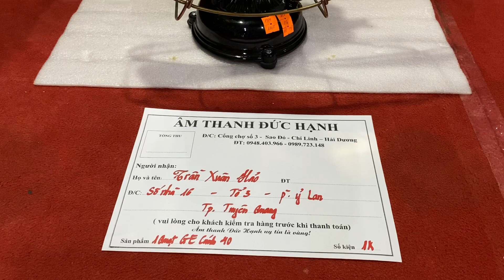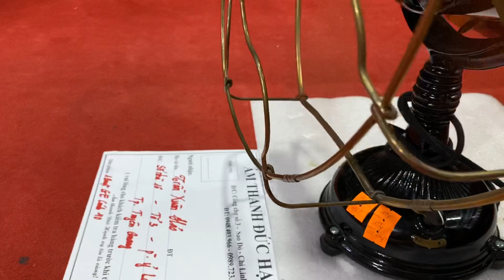quạt GE- MỸ cánh 40cm giá trên 40tr làm bay hết tóc cô chủ shop về Tuyên Quang ngày 13/5/2020🥇🤝😍